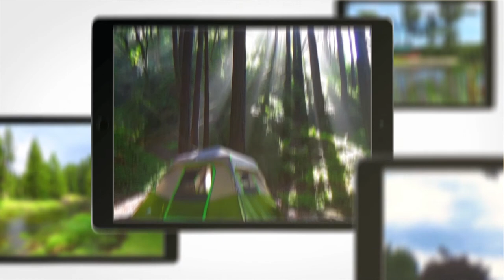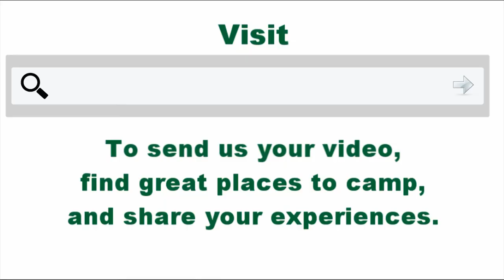Poncho’s Pond RV Park Ludington Michigan MI - CampgroundViews.com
Poncho’s Pond RV Park in Ludington Michigan offers full hookup RV camping in a family friendly park. Paved roads and mostly concrete pads the large park contains hundreds of sites spread out off of a labyrinth of one way roads. Short term sites are mixed in with seasonal sites and owned sites. Backins and pull thrus are smartly angled to the road (necessary due to the narrow nature of the roads) allowing for easy entry and exit. The park can accommodate large RVs but advanced reservations are recommended as the location is relatively full during the summer months.

A small fishing pond is located onsite. Two outdoor pools are available and a hot tub (only the large pool is open to young children) and a decent sized indoor pool is available. A large playground is also available as are open areas for play near the pool. A small fitness center is located on site. Poncho’s Pond RV Park is located in an urban setting and is within walking distance of several restaurants, grocery stores, and the fairgrounds. It is a bit of a ways to downtown Ludington but this is the closest private RV park to the city center (not by much Vacation Station is about 2 blocks further east).

Sites have picnic tables and fire rings. There is decent spacing between sites and plenty of mowed grass and trees to add a nice ambiance to the location.